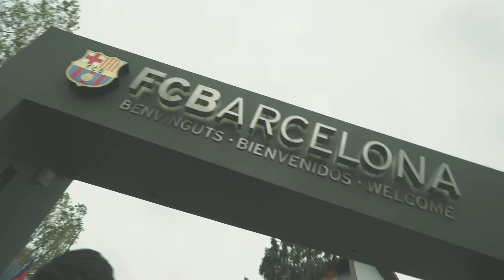NCFC Takes on Spain!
Players from the North Carolina Football Club travel to Spain to go head to head with teams and learn more about the culture.